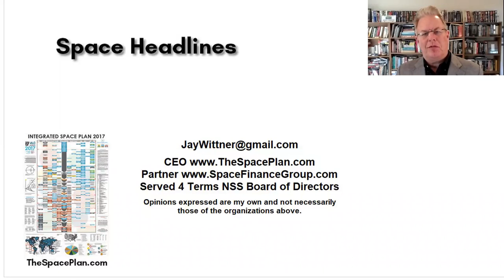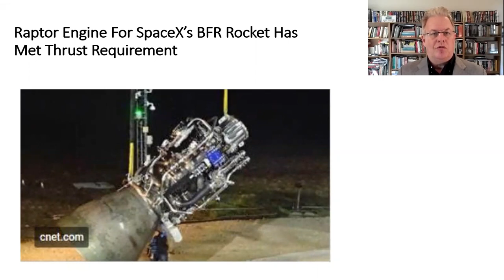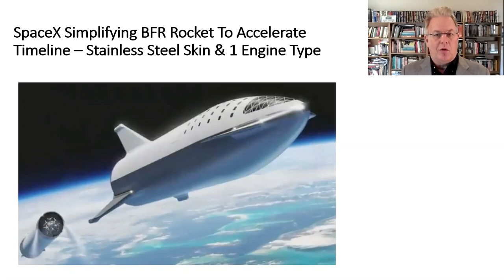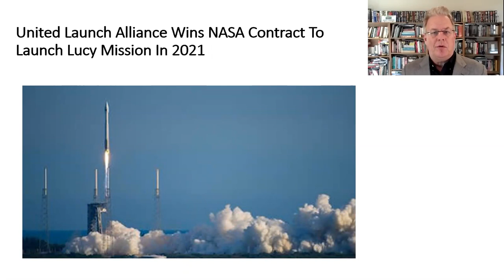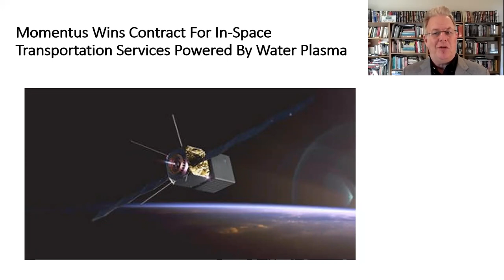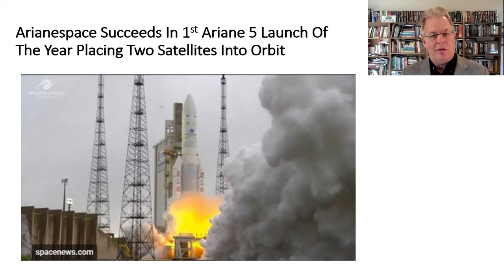Space Headlines 2019 Feb Wk 1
Summary of space activities during the 1st week of February 2019.